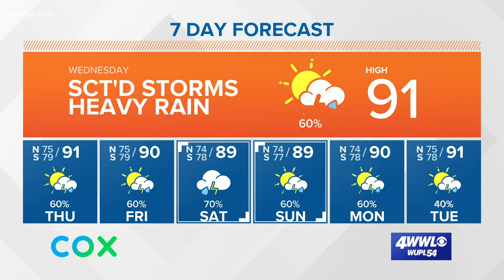Tropical Storm Chantal forms in Atlantic; no threat to land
A small low-pressure area in the far north Atlantic became Tropical Storm Chantal on Tuesday night. The National Hurricane Center forecasts it to loop to the south and not strengthen much.